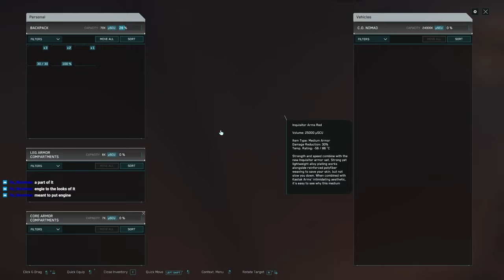Welcome to My First Day in Star Citizen! Part 2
Thanks for coming back to see part 2 of my first day in star citizen! I hope you enjoy the video as much as I did making!

🌟 Socials 🌟

[00:00]: Intro
[00:55]: First Mission
[02:48]: Buying Things
[04:07]: New Babbage
[05:42]: Setting A Goal
[07:42]: Chat Bought Me A Gift!
[09:36]: Here's To The ROC
[13:14]: Outro